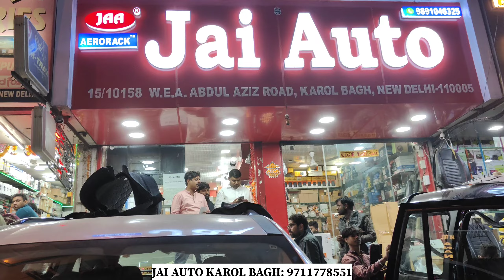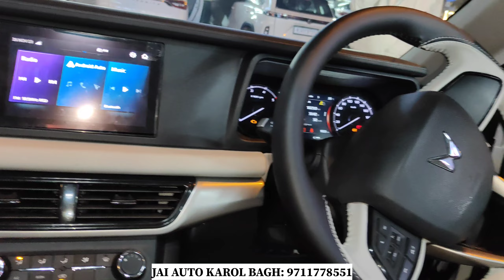xuv700 interior🔥: BASE TO TOP🔥xuv700